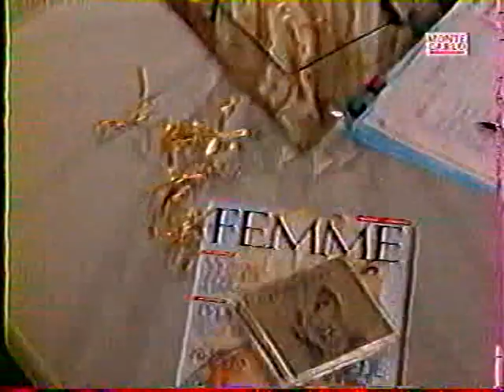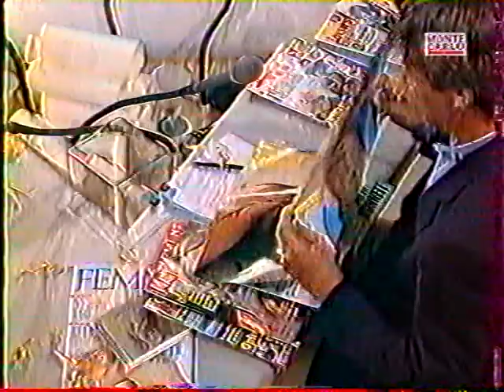Ophélie Winter - Paroles de femmes - part2